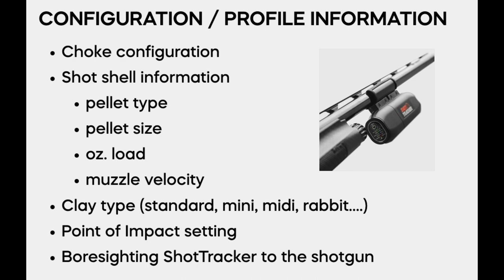Meet ATA Hall of Fame member Richard Marshall Jr.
Let the Shot Tracker give you a coach on your barrel.  Sporting Clays mastery  with immediate shot feedback! Get yours at TakeAimTech.com ```
🎉 Welcome to Take Aim Tech YouTube Channel! 🎉

Get ready to embark on an exciting journey with us as we introduce you to the Shot Tracker 🎯🔫, the game-changing shotgun accuracy device that's revolutionizing the world of clay target shooting, including trapshooting, skeet, and sporting clays. 🌟

🚀 The Shot Tracker is your key to precision shooting, designed to help shotgun enthusiasts of all levels enhance their accuracy and hit those clay targets like never before. Whether you're a seasoned competitive shooter or just taking your first shot, this innovative technology is here to elevate your game. 🎯

👇 Key Features:
- 📈 Real-Time Data: Shot Tracker provides instant feedback on your shots, tracking both hits and misses.
- 📊 Shot Analysis: Dive deep into your shooting performance with detailed shot-by-shot data and insights.
- 🎯 Target Visualization: See your shot pattern and fine-tune your aim for incredible results.
- 🏆 Training Mode: Elevate your shooting consistency and technique with customized drills.
- 💪 Competitive Edge: Gain a competitive edge in clay target shooting by fine-tuning your accuracy.

Ready to take your clay target shooting skills to the next level? 💥

💬 Join the Conversation: We thrive on hearing from our shotgun community. Share your Shot Tracker experiences, questions, and triumphant stories in the comments section below. And, of course, don't forget to give us a thumbs up 👍, share this video, and hit that subscribe button to stay up-to-date with our clay target shooting tips, reviews, and thrilling content.

Discover the precision and confidence that the Shot Tracker can bring to your clay target shooting adventure. 🎯🔥 Enhance your skills and start smashing those targets with accuracy you've never experienced before!

Thank you for being an essential part of our clay target smashing community. 🙌 We're excited to join you on your journey to becoming a more accurate and accomplished shooter with the Shot Tracker. 💪🔫